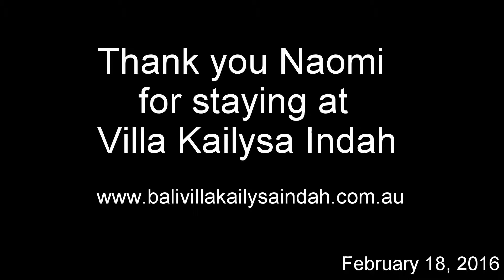Review Kailysa Indah - Naomi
A video review for Villa Kailysa Indah from Naomi

KAILYSA INDAH, Luxury 2 Bedrooms Villa in Seminyak. 5 minutes walk from Seminyak Beach.